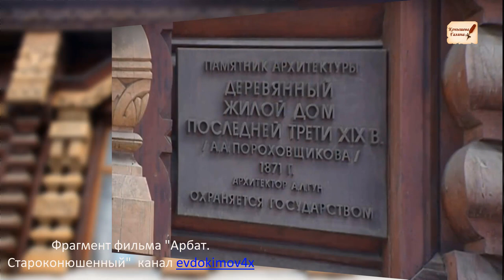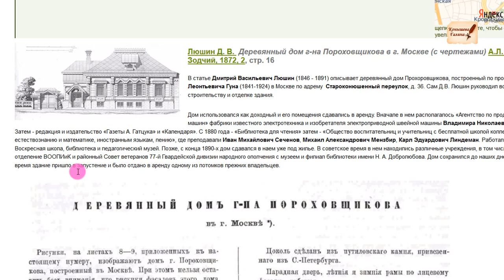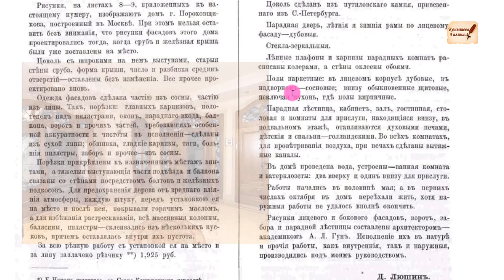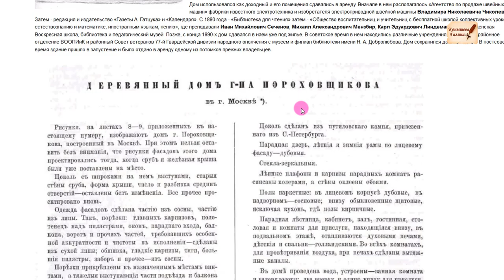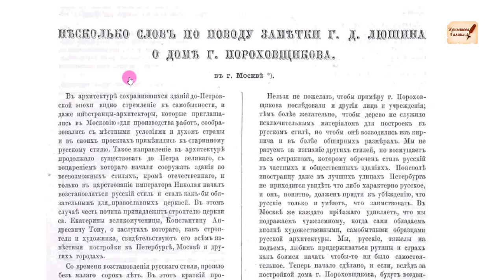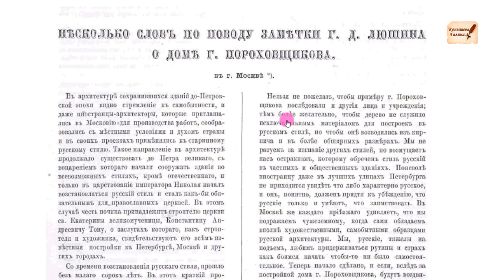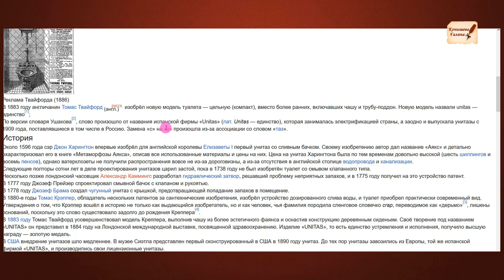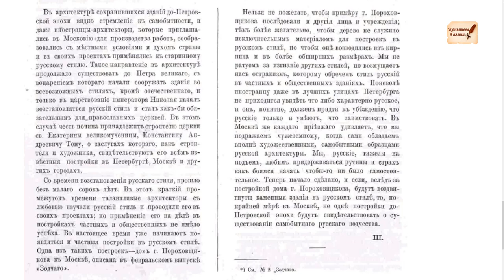ДоПОТОПный дом Пороховщикова на Арбате.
Прогулки поДопотопной Москве 22 июня 2019. Арбат Староконюшенный переулок, 36. Дом Пороховщикова.
Д. В. Деревянный дом г-на Пороховщикова в г. Москве (с чертежами) А.Л. Гуна // Зодчий, 1872, 2, ст